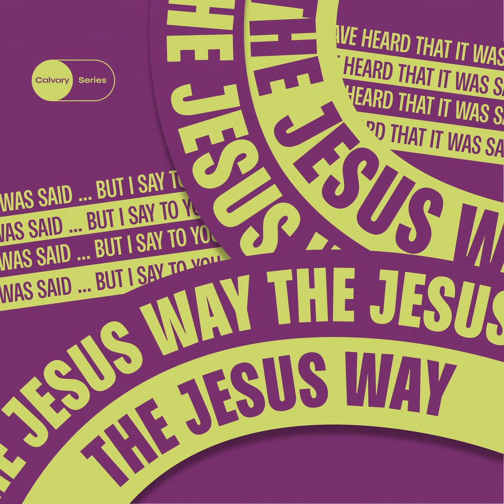The Jesus Way - Part 3 | Marriage, Betrayal & the Cross | Dustan Bell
Welcome to Calvary. We are a growing church, meeting in many locations around the world, helping people to know Jesus, find community and make a difference.

In Jesus’ most famous teaching, “the Sermon on the Mount”, six times he said “You have heard that it was said… but I say to you.” Each of these statements gives us a clue to understanding our own hearts, and to understanding the heart of God. The Jesus Way.